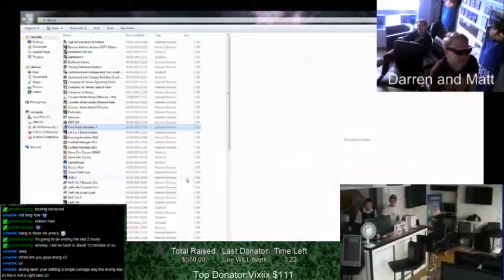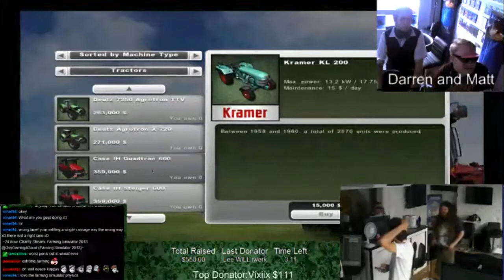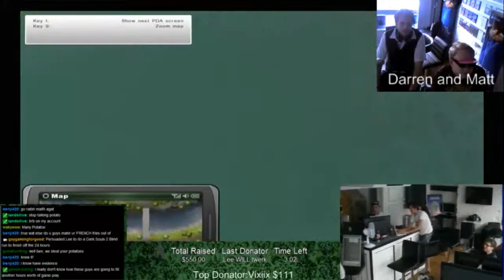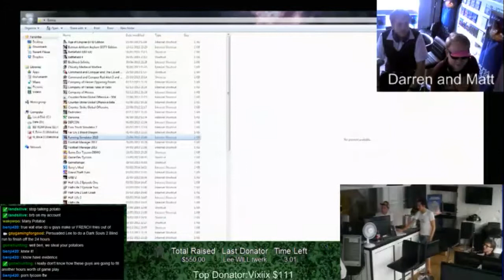GG4G Summer 2014 - Matt Plays Farm Simulator (PC)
Matt plays Farm Simulator with Darren.

Due to sound issues the audio is slightly out of sync. Sorry!